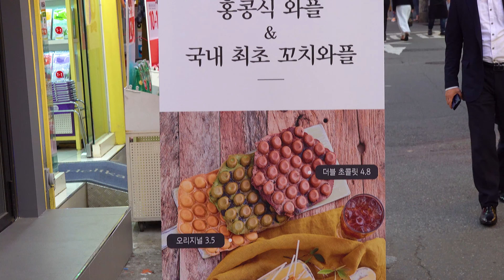꼬치 와플 | 용암치즈맛 | 홍대 더 뉴와플 | 6 Flavors Waffle Skewers | hongdae | Delicious | korean street food​​​​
💸Price : Original : KRW 2,100 (USD 1.72)
                ​​​ Lava Cheese : KRW 2,900 (USD 2.38)​
🚕Location :  Hongdae, Seoul